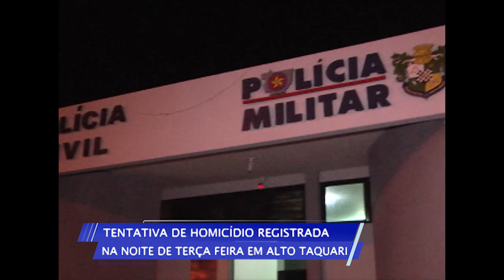TENTATIVA DE HOMICÍDIO É REGISTRADA NA NOITE DE TERÇA FEIRA EM ALTO TAQUARI